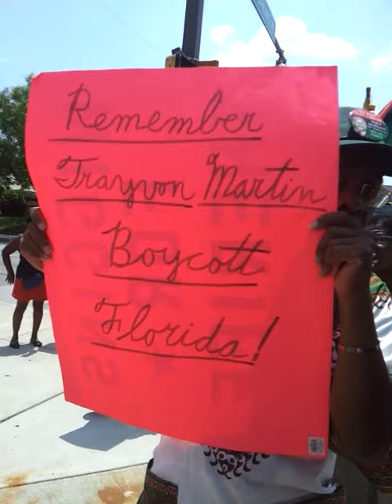Trayvon Martin March in Baltimore